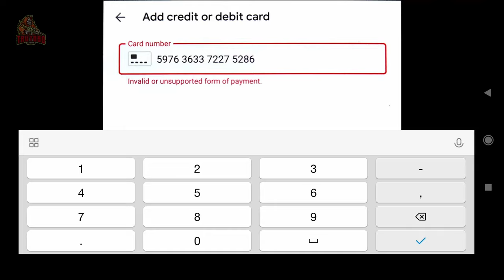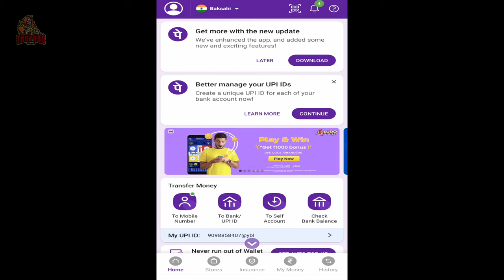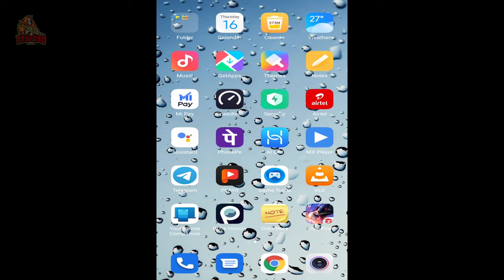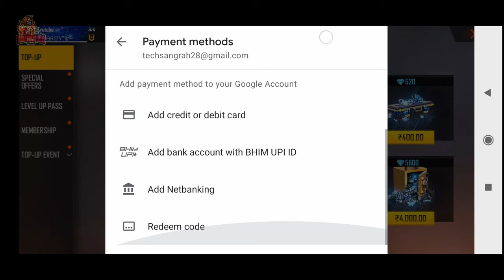Solve Free Fire Debit Card ATM Card Credit Card Top Up Error | free fire invalid form of payment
How to solve free fire debit card ATM card credit card top up error | free fire invalid or unsupported form of payment | How to solve debit card atm cart cedit card top up error in free fire

1. how to solve free fire Debit card and ATM card top up error problem
2.  free fire transition error problem solve
3. free fire top up problem solve
4. how to top up free fire from ATM Card
5. free fire how to purchase diamond
6. how to top up in free fire with rupye debit card
7. how to solve free fire invalid or unsupported form of payment
8. free fire me atm card se top up kaise kare
9. free fire me rupye debit card se top up kaise kare
10. solve free fire rupye atm card top up problem

✌✌GUILD REQUIREMENTS👏👌
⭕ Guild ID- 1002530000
⭕ Requirements-

Only Active rahna hai level koi matter nahi karega.

Doston agar aap free fire me atm card debit card ya rupye debit card se top up karna chahte hai to free fire me ek invalid or unsupported form of payment ka error aa jata hai aur iske alawa bhi agar free fire me atm debit card se tap up karne par koi bhi error aata hoga to iss video ko suru se lekar last tak jarur dekh lijiye aapka pura problem solve ho jayega.

tag(ignore)-

How to solve free fire rupye debit card top up problem, how to solve free fire atm cart top up problem, invalid or unsupported form of payment error in free fire, free fire payment problem solve.